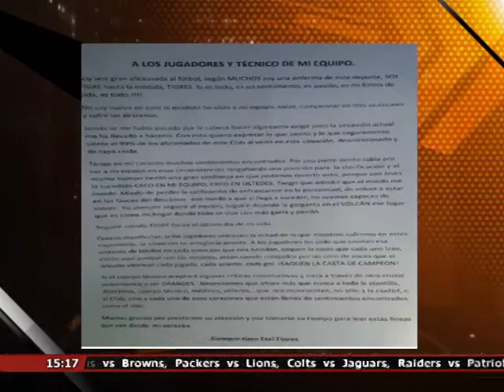Aficionados de Tigres muestran pancartas pidiendo resultados al Tuca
Afición de Tigres llama a vestirse de negro en el siguiente juego